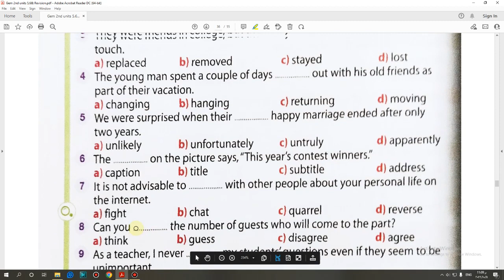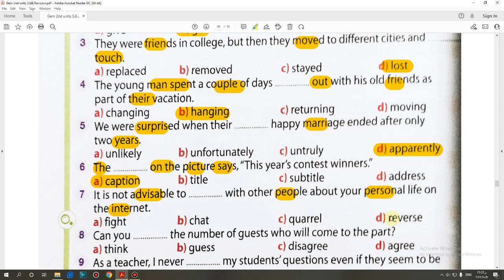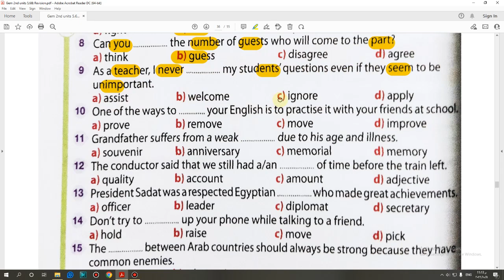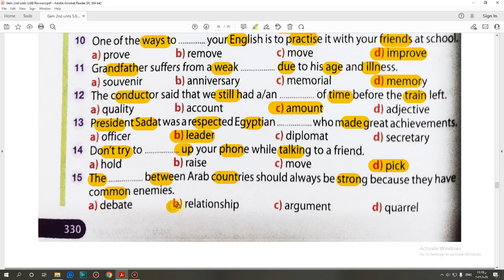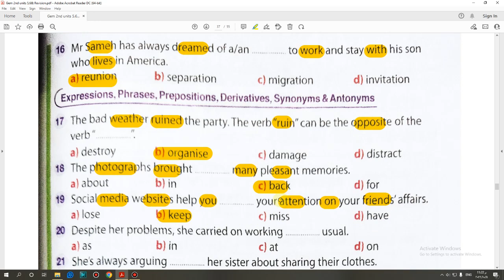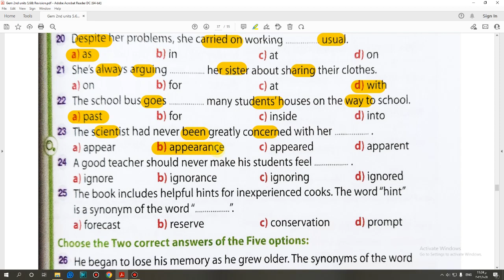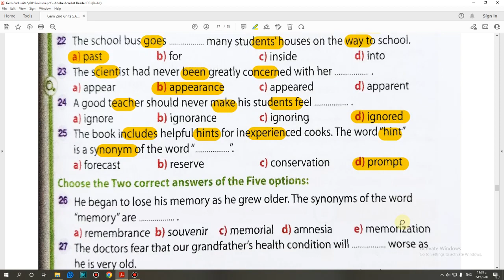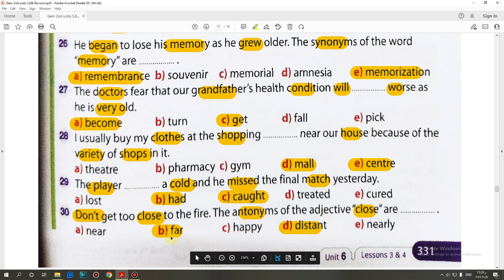حل كتاب جيم Gem الصف الثاني الثانوى 2023 (3,4)Vocabulary (Unit 6) lessons تيرم اول صفحة (330:331)